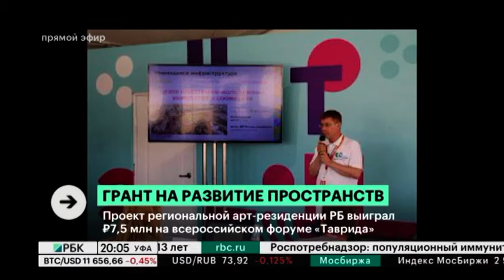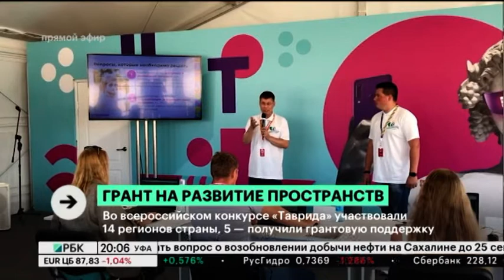Проект региональной арт-резиденции РБ выиграл 7,5 млн руб. на всероссийском форуме "Таврида"